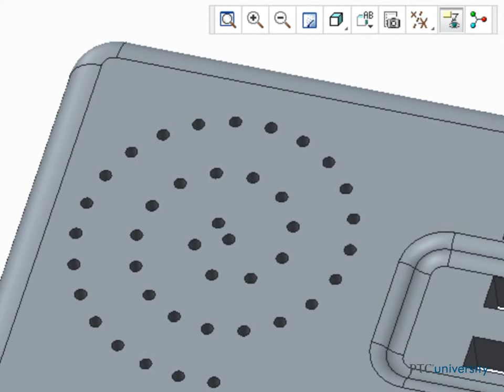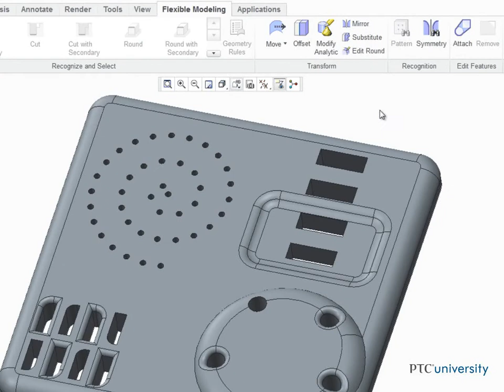Tutorial Working with Pattern Recognition - Creo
Tutorial  Working with Symmetry Recognition - Creo